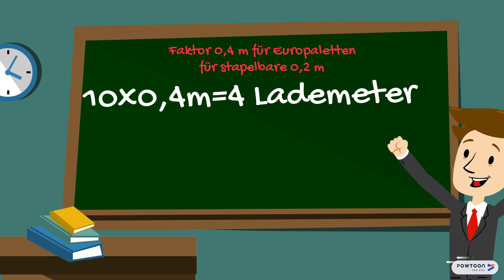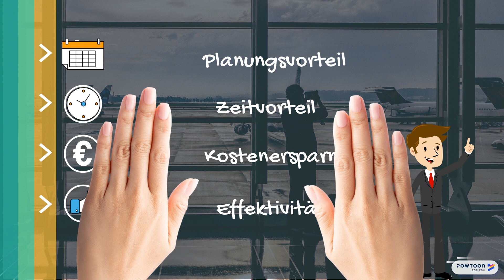Lkw - Lademeter berechnen